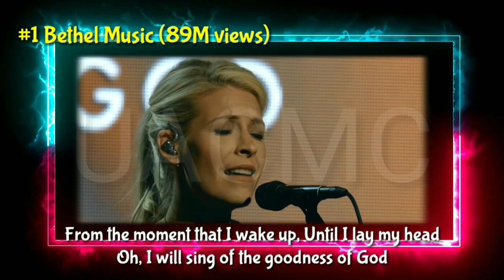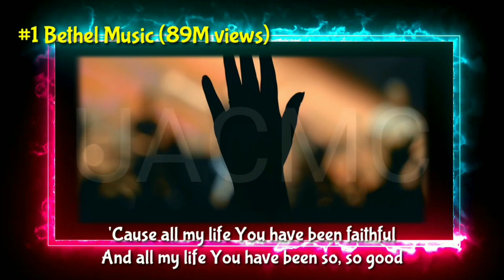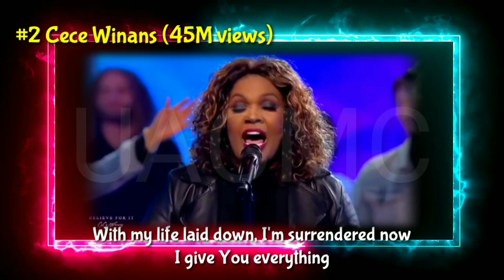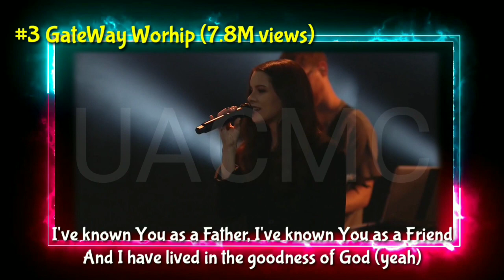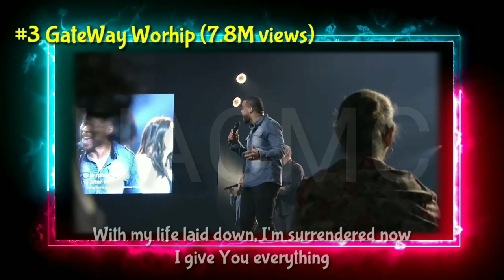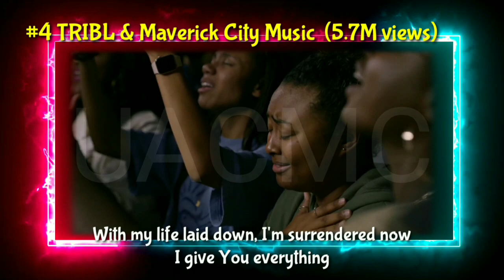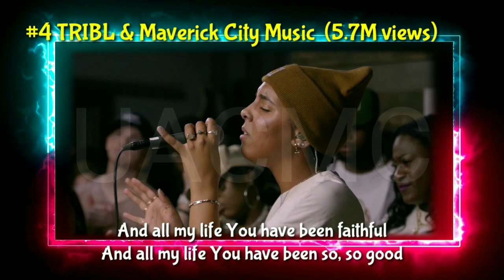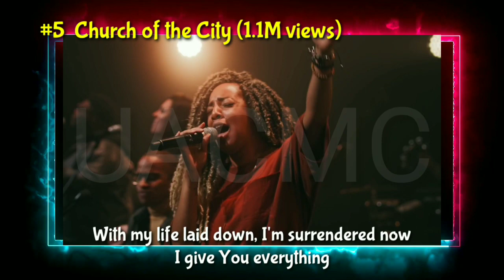TOP 5 VERSION of "GOODNESS OF GOD" LIVE WORSHIP with Lyrics